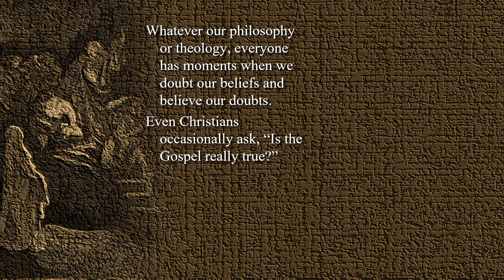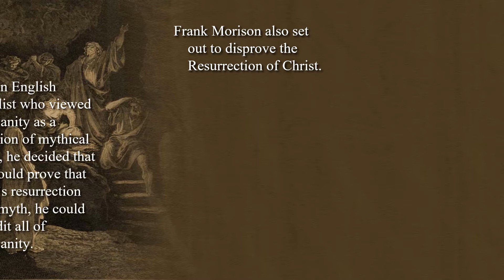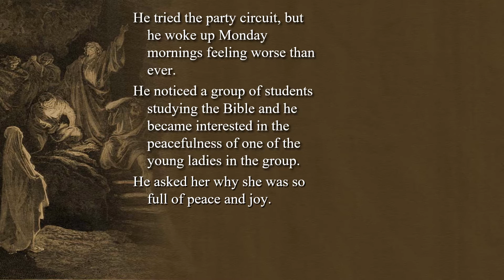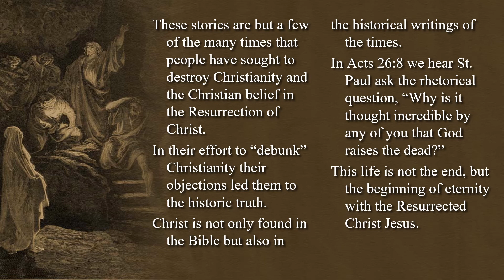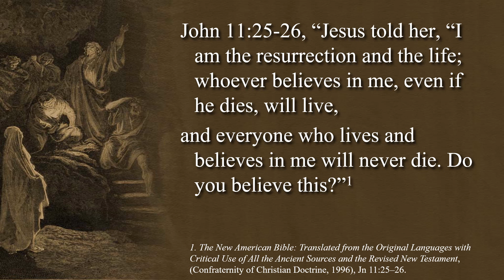Easter Sunday – ABC - Gospel Illustration #2 - John 20:1–9 – Resurrection Doubts